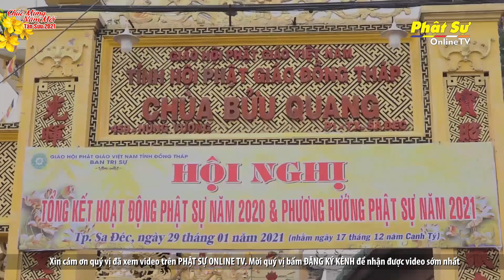ĐỒNG THÁP - PHẬT GIÁO TỈNH TỔNG KẾT PHẬT SỰ NĂM 2020